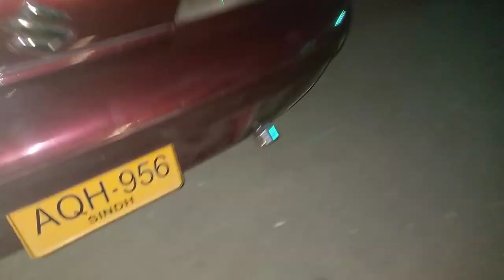VLOG/😎ITNE SASTI GARIYA/😱 KARACHI/SUNDAY CAR BAZAR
Tik tok . AHSAN WORLD VIEW
Facebook PAGE Ahsan world View

WHATS APP PUBLIC  !😎
KASAY HEN AP SAB   !😎